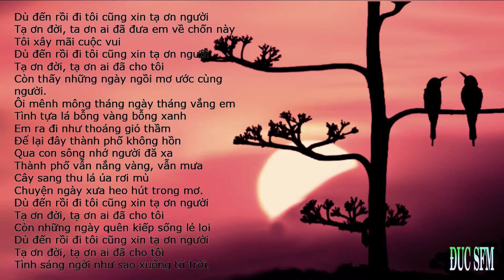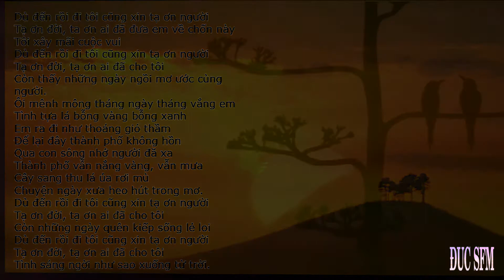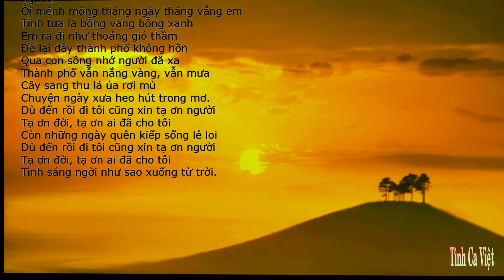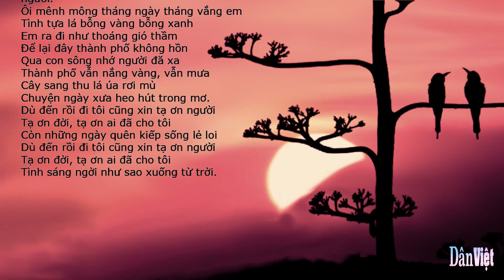Tạ Ơn , Sáng tác: Trịnh Công Sơn , Ca sĩ: Khánh Hà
Album: Tình Khúc Trịnh Công Sơn Vol.7
Sản xuất: Diễm Xưa

Dù đến rồi đi tôi cũng xin tạ ơn người
Tạ ơn đời, ta ơn ai đã đưa em về chốn này
Tôi xây mãi cuộc vui
Tạ ơn đời, tạ ơn ai đã cho tôi
Còn thấy những ngày ngồi mơ ước cùng người.

Ôi mênh mông tháng ngày tháng vắng em
Tình tựa lá bỗng vàng bỗng xanh
Em ra đi như thoáng gió thầm
Để lại đây thành phố không hồn
Qua con sông nhớ người đă xa
Thành phố vẫn nắng vàng, vẫn mưa
Cây sang thu lá úa rơi mù
Chuyện ngày xưa heo hút trong mơ.

Còn những ngày quên kiếp sống lẻ loi
Tình sáng ngời như sao xuống từ trời.